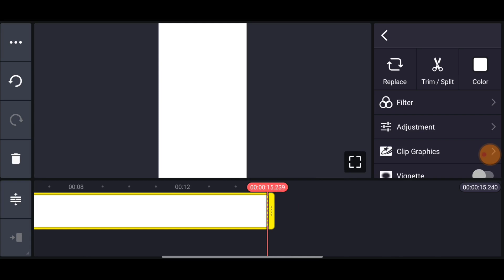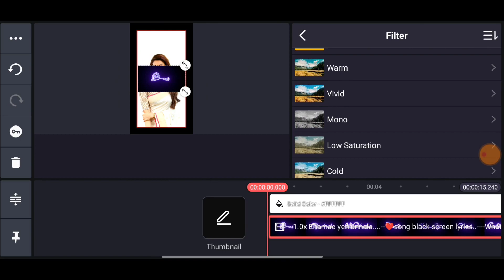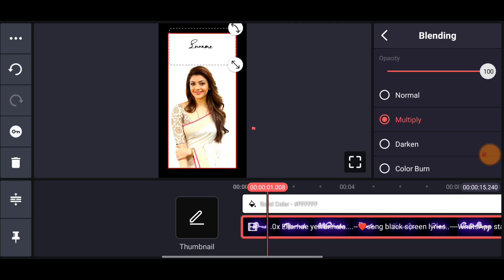💞 Enamae yen unnala song lyrics status video editing in kinemaster Tamil | Trending Reels Editing